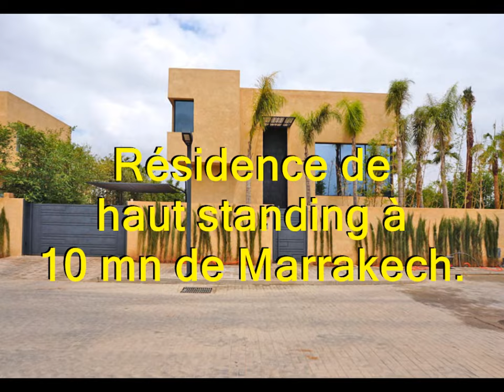Villas de 4 suites à 10mn de Marrakech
vente villa moderne neuve de 4 façades, construite sur terrain arboré de 824 m² et 360 m² de surface habitable.
 4 suites dont une chambres d'amis au rdc et 3 chambres à l'etages avec belles terrasses panoramiques, salon modrene at salle à manger avec des belles baies vitrées.
toilettes invités, cuisine moderne totalement équipée en electromenager necessaire.
piscine privative, jardin paysagé et garage pour 2 voitures.
Résidence de haut standing à 10 mn de mrrakech.
Domotique avancée, vidéosurveillance, Wifi et internet dans toutes les pièces, portail electrique.
possible de vendre avec les meubles.
Référence : 360VV
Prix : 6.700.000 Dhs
Frais d'agence : 2.5%